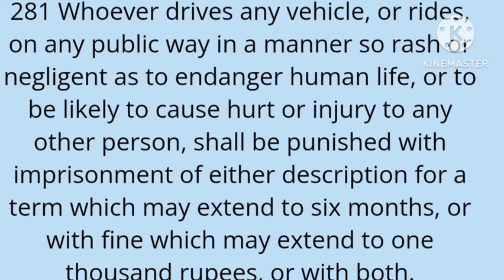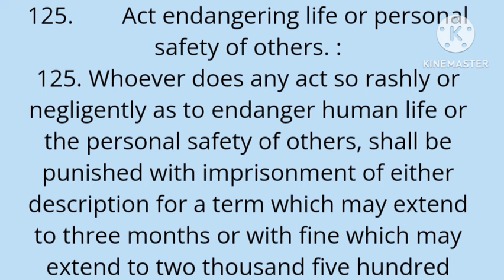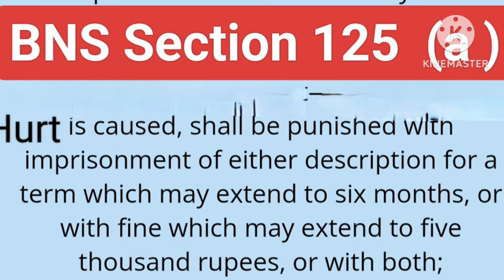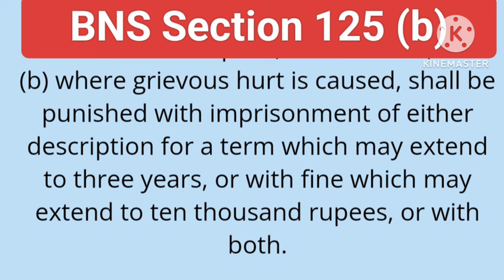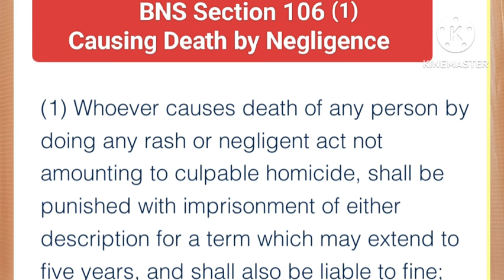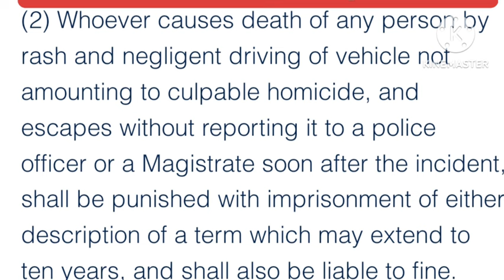വാഹന കുറ്റകൃത്യങ്ങൾ | Motor Vehicle Offences - Punishments and Fines | BNS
പുതിയ ക്രിമിനൽ നിയമത്തിലെ വാഹനവുമായി ബന്ധപ്പെട്ട കുറ്റകൃത്യങ്ങളുടെ വർദ്ധിച്ച ശിക്ഷകളും പിഴയും | Fines and Punishments in motor vehicle cases
IPC Vs BNS